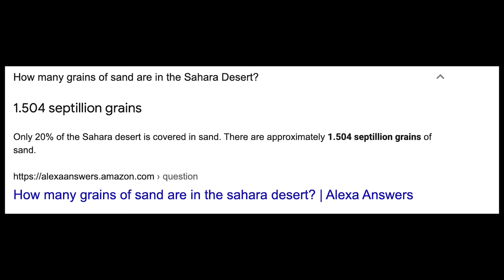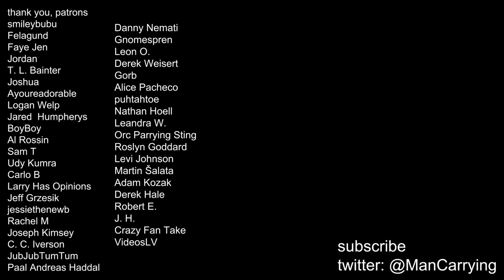Why Dune MUST be a trilogy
A brief explanation of why a Dune trilogy would be ideal. What do you all think?